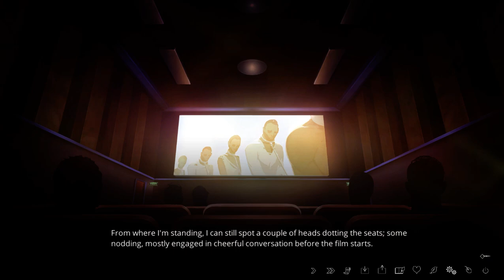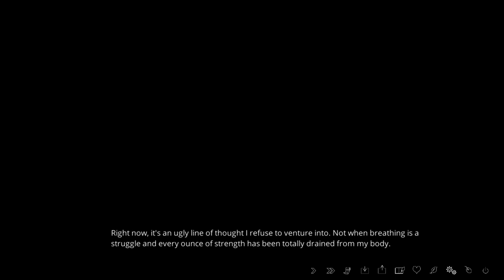Let's Play The Letter (B-Sides): Part 9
As we start off Rebecca's B-sides, we get a whole new version of movie night.